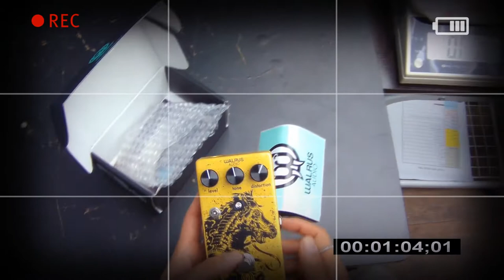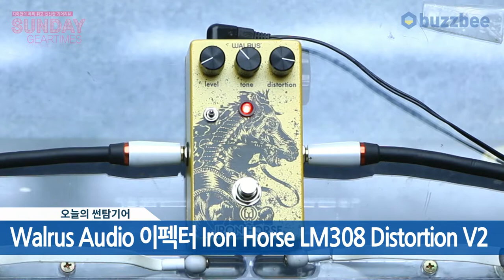Walrus Audio 이펙터 Iron Horse LM308 Distortion V2